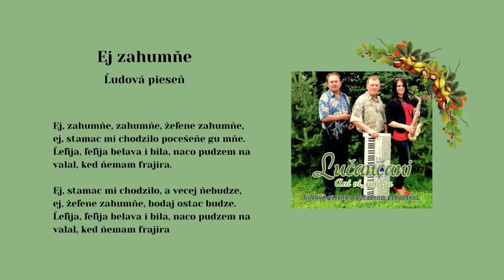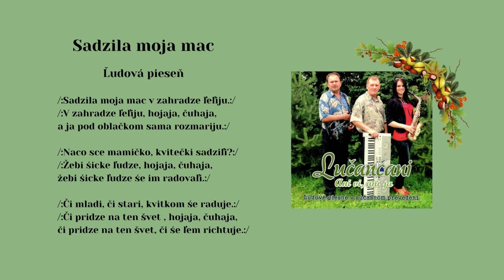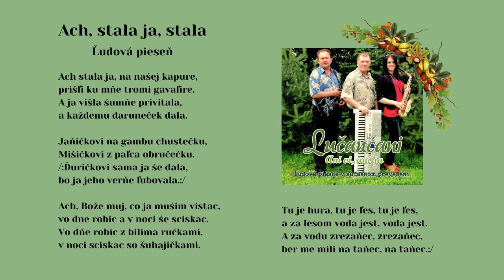LUČANČANI, Ej zahumne, Sadzila moja mac, Ach stala ja, ľudové, Videorohaľ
00:00 Ej zahumne
01:24 Sadzila moja mac
04:21 Ach stala ja

Trojica muzikantov: Marek Malik, Jozef Mašlej a Michaela Strončeková nahrali v roku 2013 svoj prvý album CD  LUČANČANI - Ani vi, ani ja